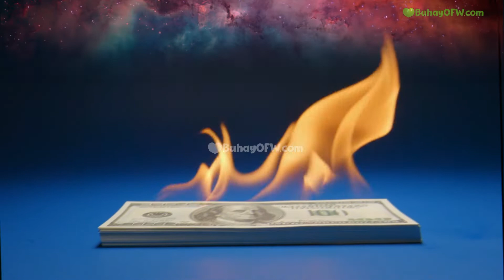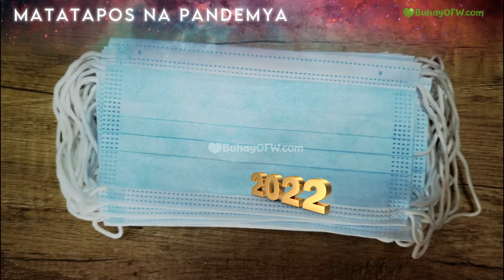Makalaglag Prediksyon sa 2022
Baka pagsisihan mo pag di mo nalaman